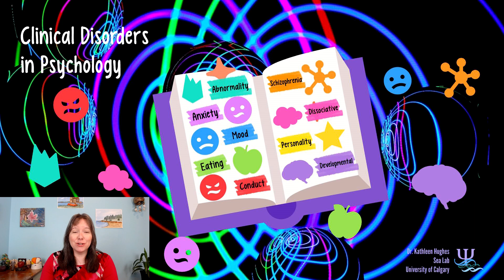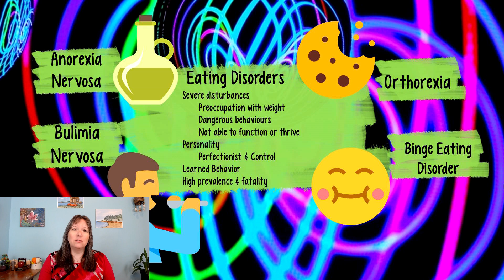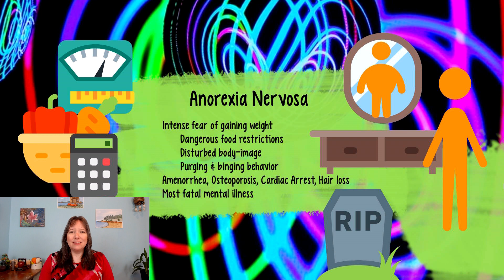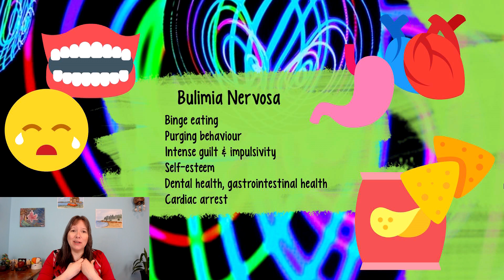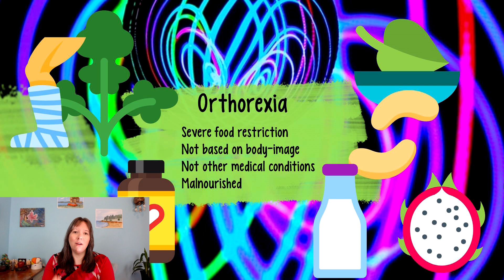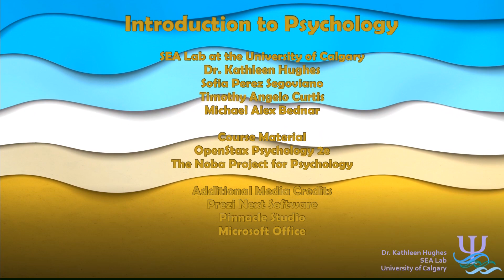Eating Disorders: Intro Psychology, Clinical Disorders #6